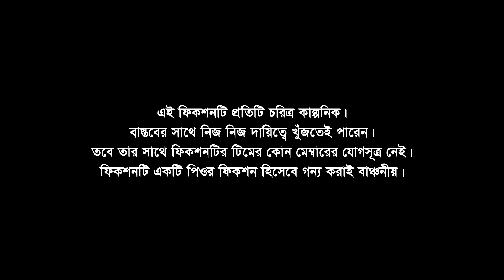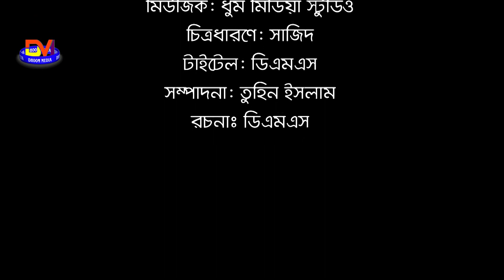চোরের উপর বাটপারি Chorer Upor Batpari | Bangla Funny Video l Funny Prank Video Sylheti Comady Natok